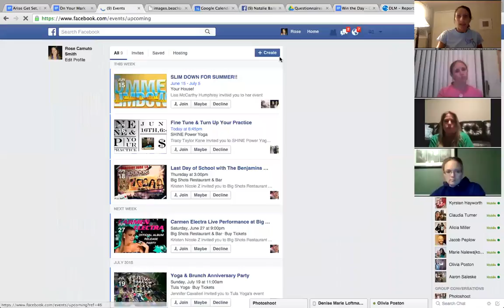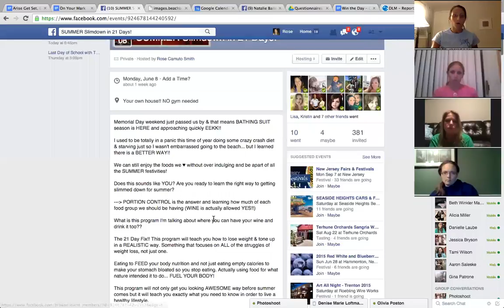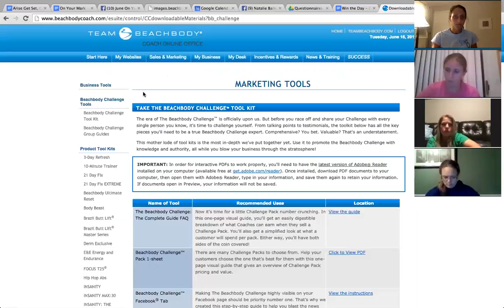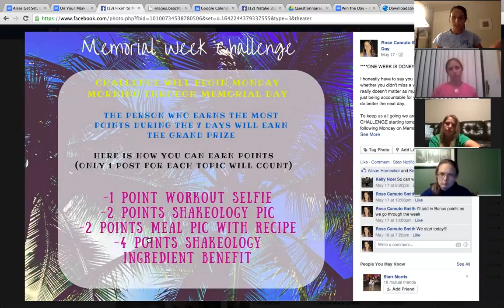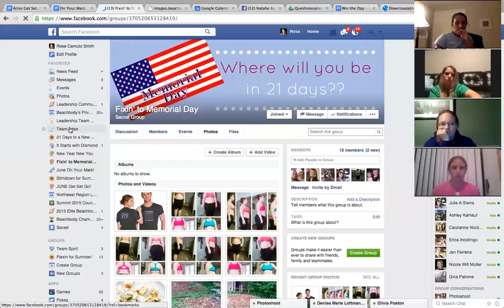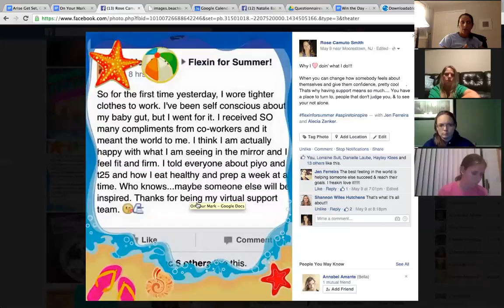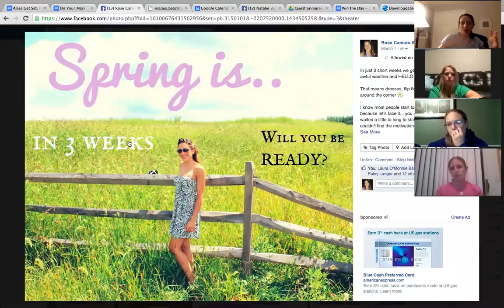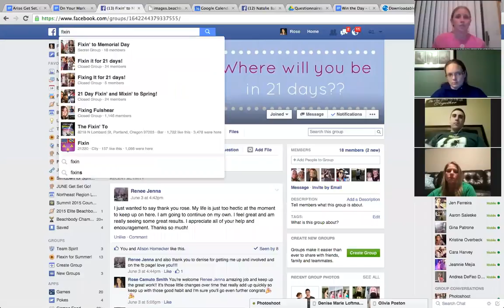June On your Mark